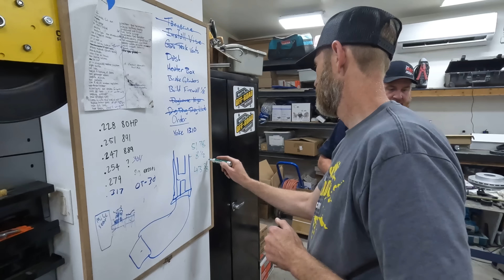The Bombi Working Backwards? Not A Big Fan.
Hey MORR Fans design a Killer Bombi grille and tag us

So I got a build project to finish the Bombi. Let's see how this week goes!